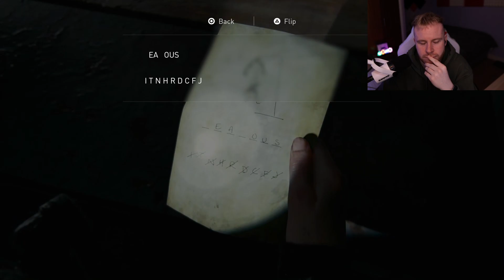THE LAST OF US PART 2 REMASTERED PS5 - EPISODE 20 - TOMMY.. A TRUE MARKSMAN!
This is the second installment of The last of us series. With a 4 year gap from the last game, The last of us part 1. I hope you enjoy my let's play of this masterpiece!